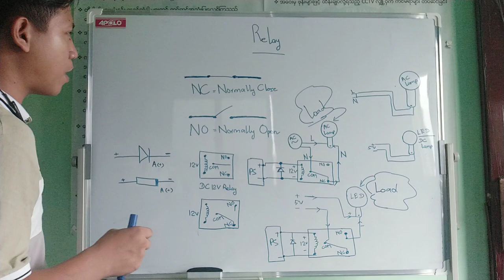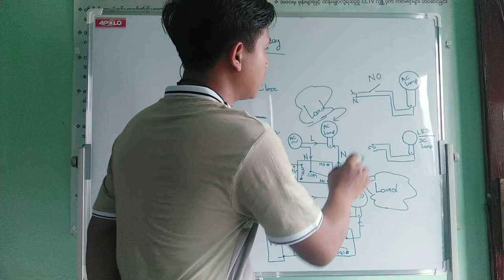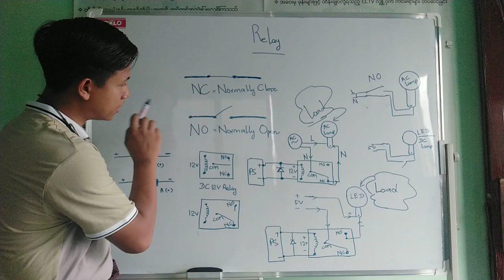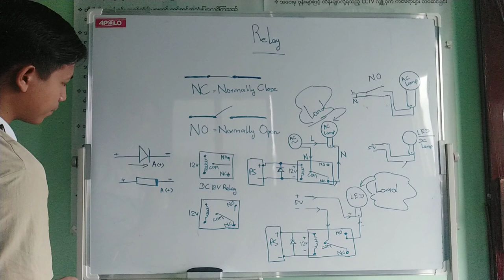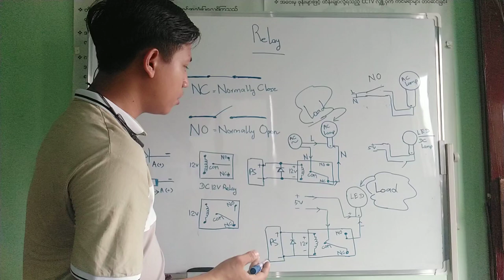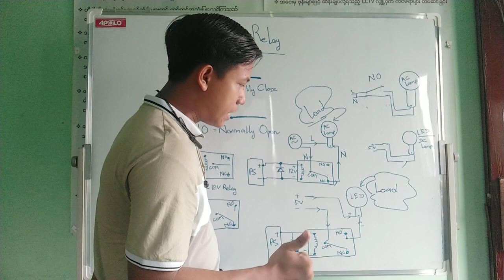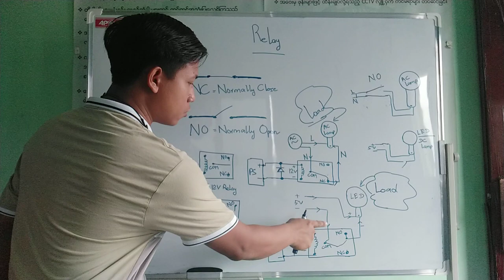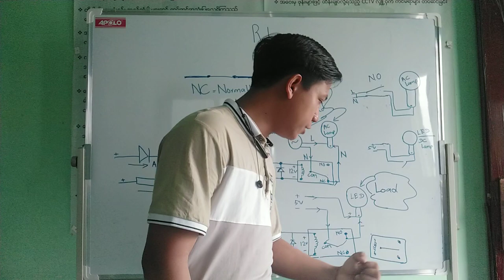PEG Training Center ( Relay Part 1 )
PEG Training Center : 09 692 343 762.